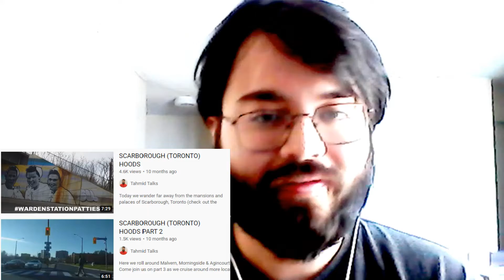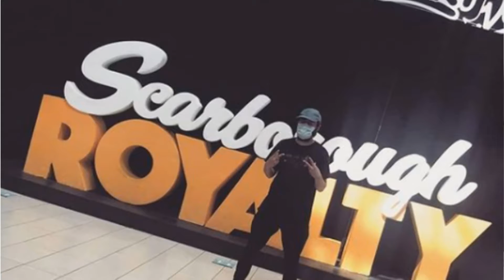Why I LOVE Scarborough Toronto | Top 3 Reasons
Straight up, top three reasons I love the forgotten borough of the 6ix. It's a gem in the east end. The place gets an unnecessarily bad rep for no good reason. There are lots more reasons to love the Scarbs so drop em in the comments. I do all type of content on this channel, there is definitely something that might interest you.

So here you go YouTube, a directly positive review on Scarborough Toronto from someone who knows the place well. My top 3 reasons explained.

0:00 Introductions (Subscribe :D)
1:18 Reason 1
3:21 Reason 2
5:15 Reason 3